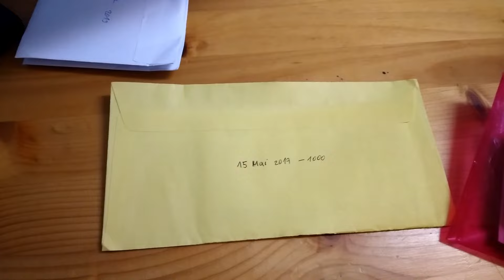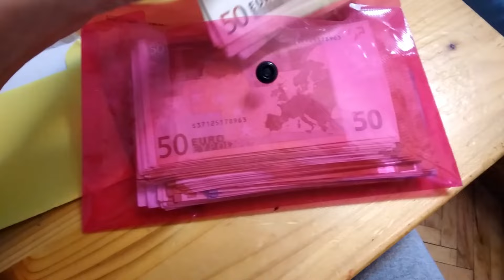We Bought A Cottage! Let's Begin Renovations! Fixer-Upper DIY Countryside Home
In this video, we reveal the property we ended up buying, after we took you along with us to all the properties we visited. We begin by clearing out everything from the house, not a small feat, given how much trash we had to clear out!